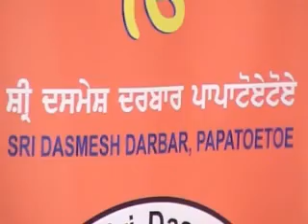Bhai Kanwaljit Singh, Hazoori Raagi, Sri Darbar Sahib Amritsar sings Gurbani Kirtan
Bhai Kanwaljit Singh, Hazoori Raagi, Sri Darbar Sahib, Amritsar recites Gurbani Kirtan
in Gurdwara Dashmesh Darbar, Papatoetoe, Auckland on 23 December 2012
Bhai Sahib is in New Zealand till May 2013.
Look out for more videos of Bhai Sahib on my channel.